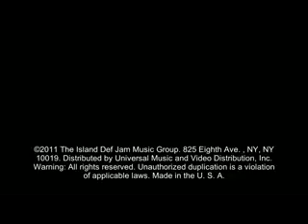50Jennifer Lopez I'm Into You ft Lil Wayne YouTube mpeg4